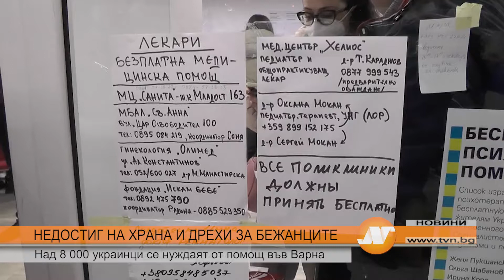НЕДОСТИГ НА ХРАНА И ДРЕХИ ЗА БЕЖАНЦИТЕ Над 8 000 украинци се нуждаят от помощ във Варна